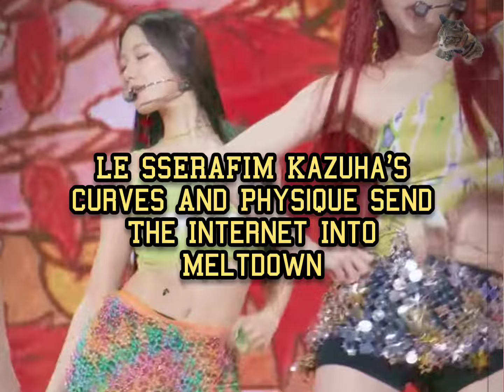Le Sserafim Kazuha’s Curves And Physique Send The Internet Into Meltdown